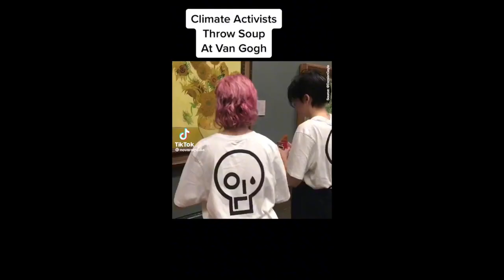#55 Just Stop Oil, Bringing Britain to it’s knees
Today we talk about just stop oil , and the mess they are making. We think the police should be must tougher on them.